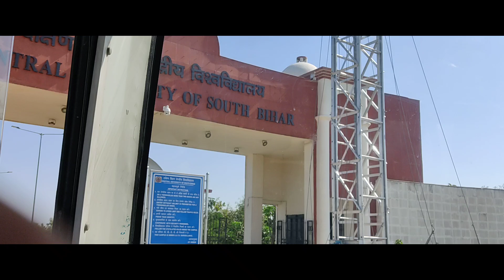3 April 2023(3)